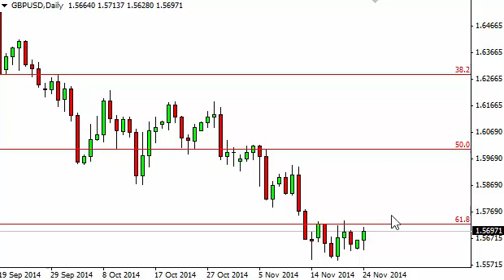GBP/USD Technical Analysis for November 25, 2014 by FXEmpire.com